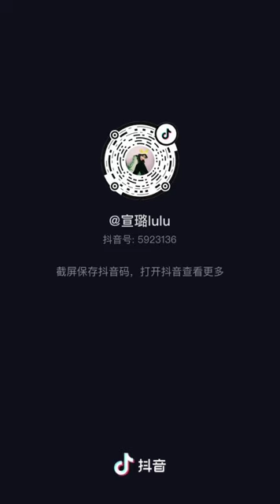Xuan Lu' s cute & hot moment, douyin Tik tok❤